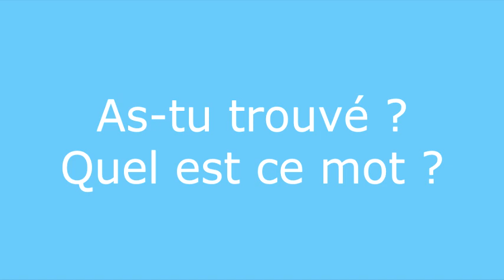Énigme 7 question